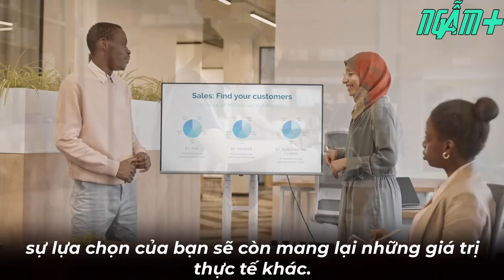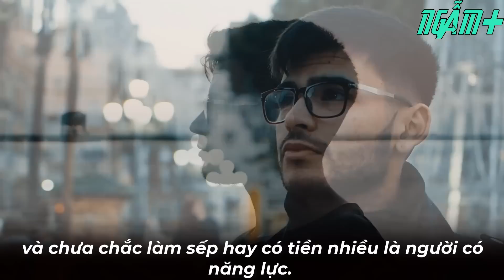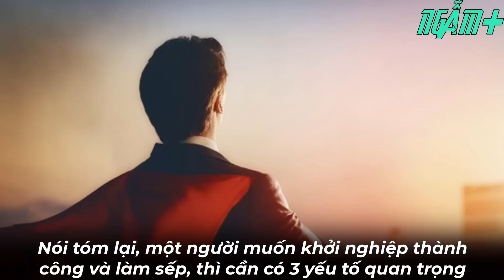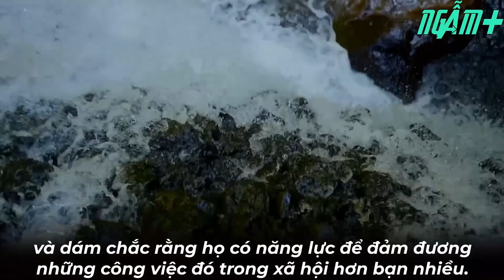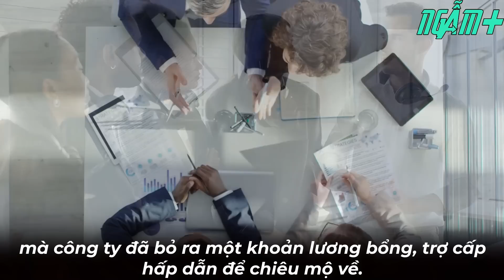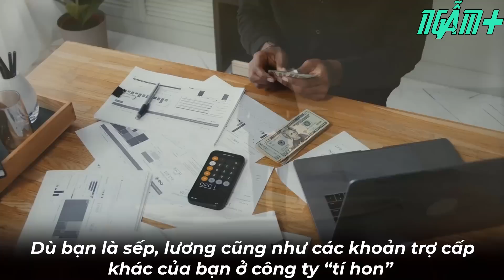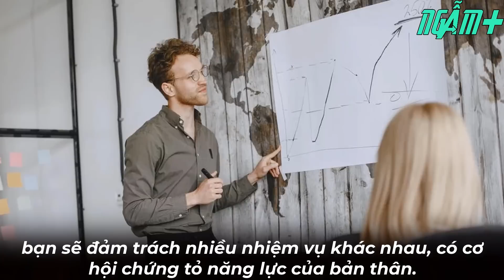Nên làm VUA nước nhỏ hay LÀM THUÊ cho nước to | NGẪM PLUS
- Biên tập nội dung: Hoàng Hiếu
- Dựng video: Hoàng Hiếu
- Giọng Đọc: Thế Anh

Nên làm VUA nước nhỏ hay LÀM THUÊ cho nước to

Đặc sản của Việt Nam chắc hẳn là những doanh nghiệp nhỏ và siêu nhỏ. Cổ đông tách ra lập công ty y chang công ty cũ, chưa kể tới cấp dưới, người nhà, thậm chí là người thân cận. Chỉ cần có chút vốn, thấy mô hình “ngon” là đâm đầu vào làm. Nhưng thực tế, nên làm lãnh đạo hay nhân viên? Làm vua nước nhỏ hay tướng nước to?